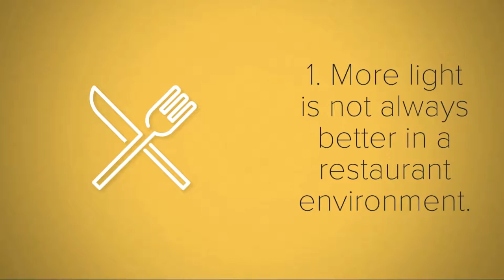Restaurant Lighting Quick Tips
In this video are a few quick tips to restaurant lighting. Whether you manage a fast food, fast casual, or fine dining restaurant, you can apply these tips directly to your restaurant.

1. More light is not always better in a restaurant environment.
2. Avoid light that improves energy efficiency but decreases the quality of light.
3. Beware of how some LEDs dim differently than halogens.